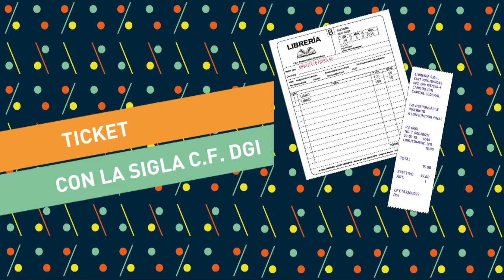Video Tutorial Instructivo Rendición Libro % 2018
Video tutorial con la información para la rendición del subsidio del Programa Libro % 2018 que lleva adelante la CONABIP en la 44 Feria del libro de Buenos Aires, los días 4,5 y 6 de mayo.